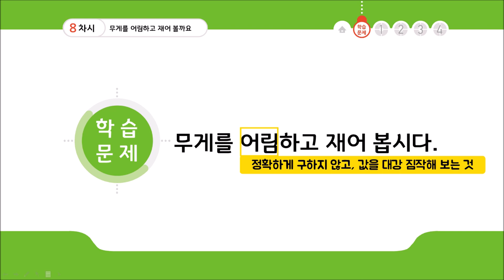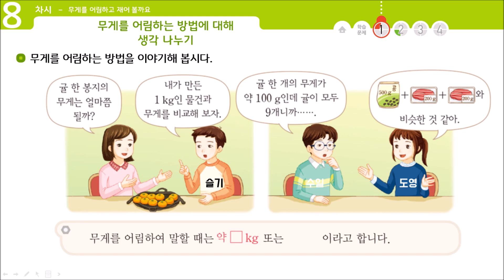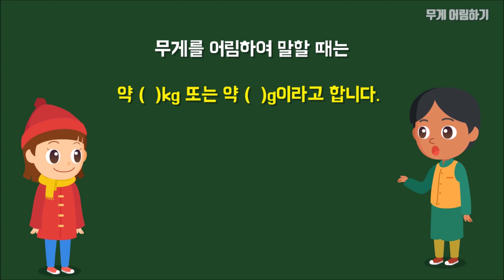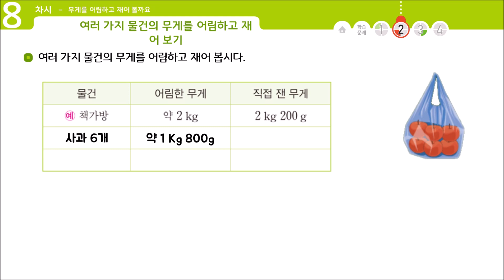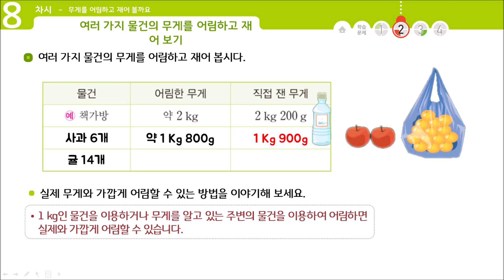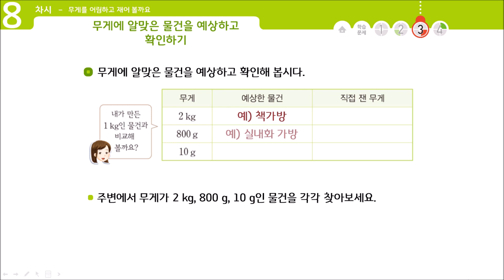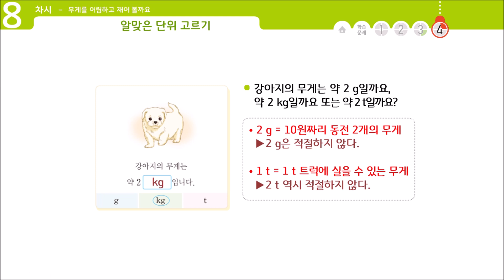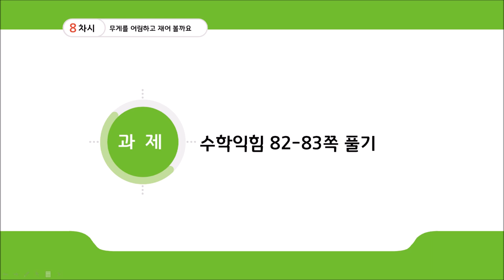초등학교 3학년2학기 수학5단원 8차시. 무게를 어림하고 재어보기 (간단한 교과서 풀이)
3학년 친구들! 오늘도 열심히, 함께 공부해봅시다^.^